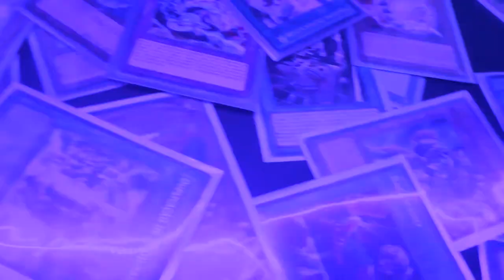Analisando Todas as Caixas do YuGiOh Duel Links! 🔍📈 Parte 10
Analisando todas as Boxes e Mini Boxes do jogo yugioh duel links, ainda dá para gastar suas gemas nelas? Qual carta pegar com o Bilhete dos Sonhos ? Tem carta que pode ficar boa agora na atualidade? Você vai descobrir tudo isso no vídeo de hoje.

✘ Link da Playlist ANALISANDO TODAS AS BOXES DO JOGO!

✘ Nome das Box/caixas Analisadas nesse vídeo:

Infinite ray
Photon Galaxy
Shark Fang
Rage Of Volcano
Shining Hope
Viktage If the Metal
infernity Destryction
Arena Of Santuary

Tags extras